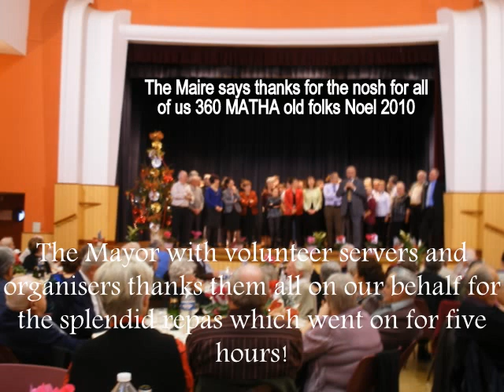OLDTIMERS MATHA LUNCH 2010.wmv